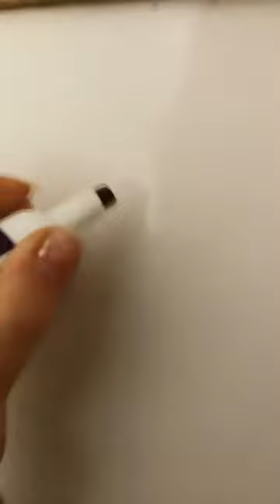October 12, 2023